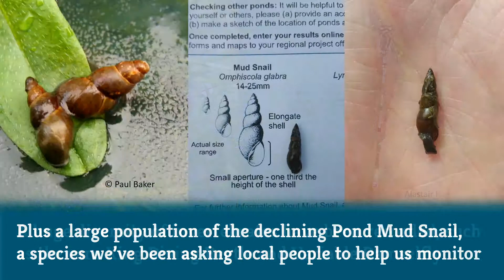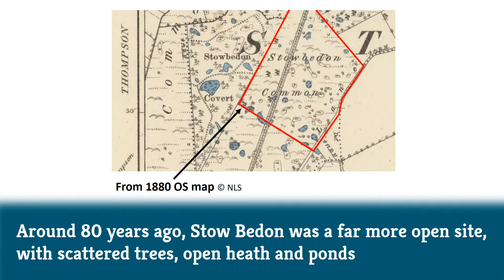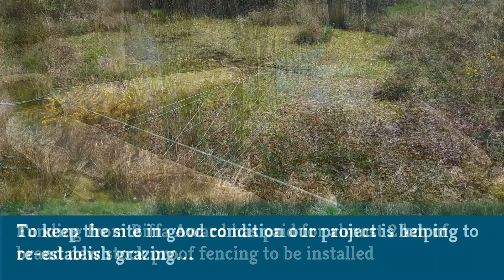Protecting and Connecting Stow Bedon Common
Stow Bedon Common is a Flagship Pond site that is home to an incredible list of rare plants and animals. The thirty ponds known as pingos formed some 10,000 years ago, in the last ice age.

Thanks to Biffa Award, we've been able to install new fencing and remove scrub from some ponds to help maintain the right conditions for the special freshwater wildlife of this site.